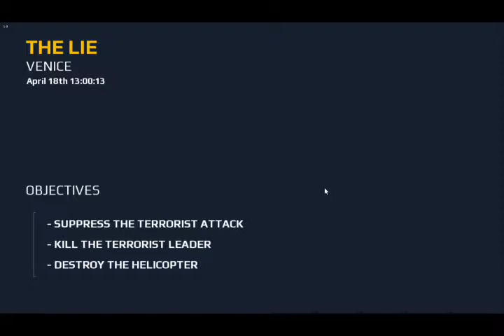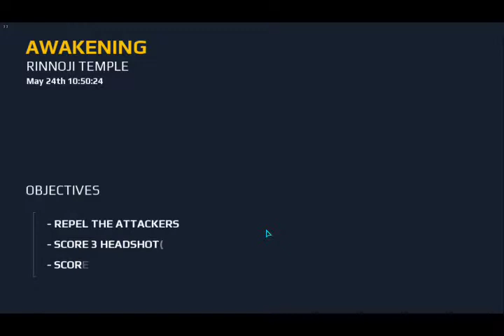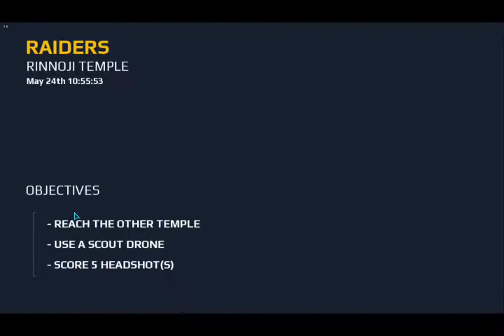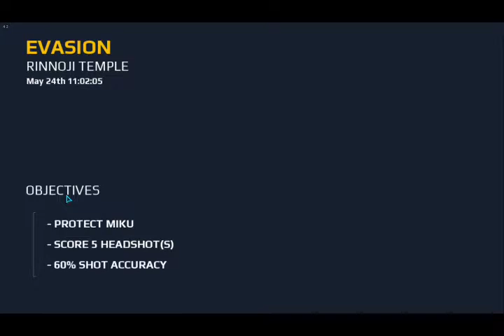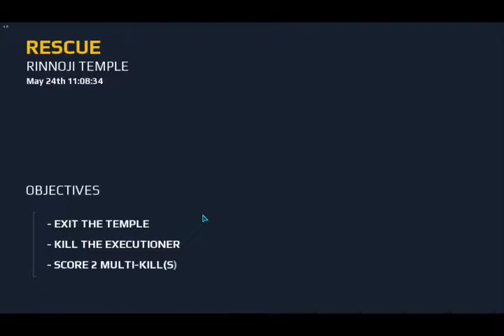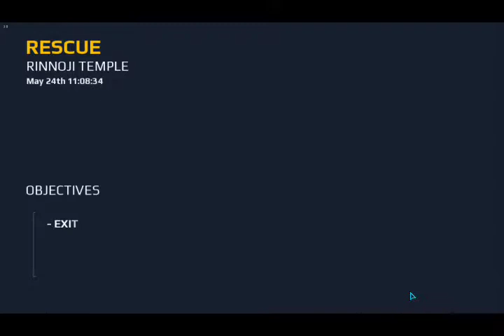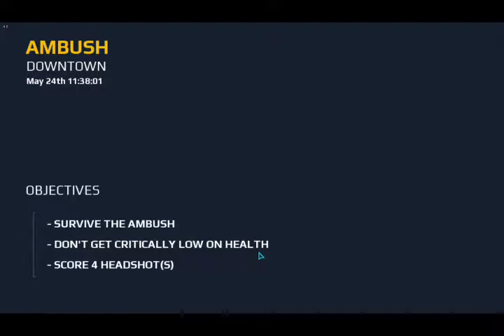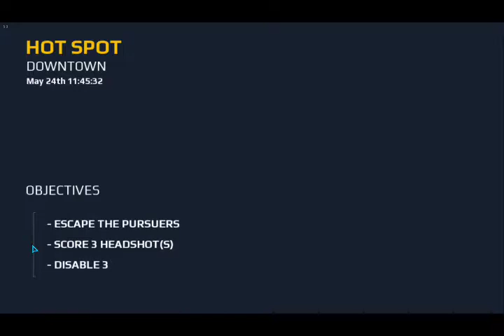Modern Combat 5 Blackout the campaign part 1